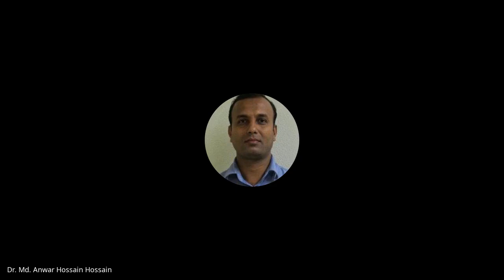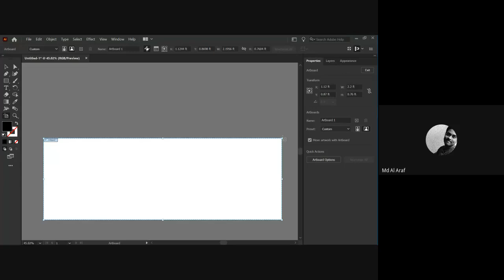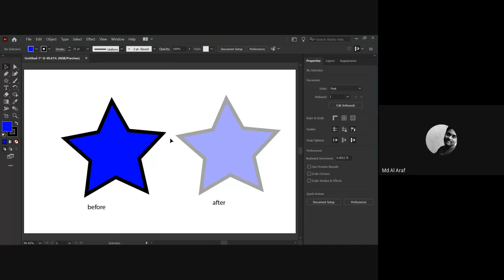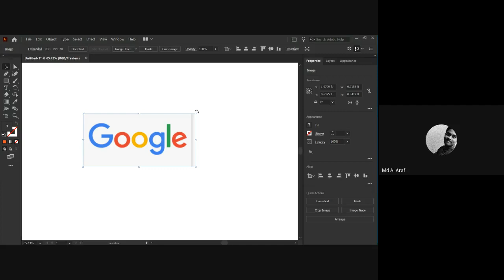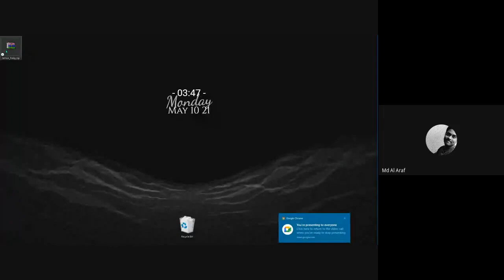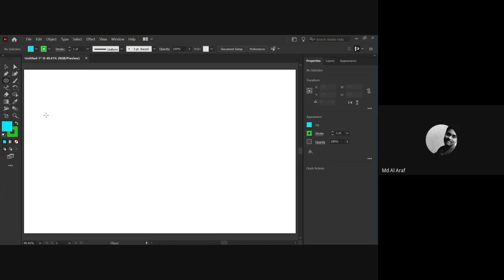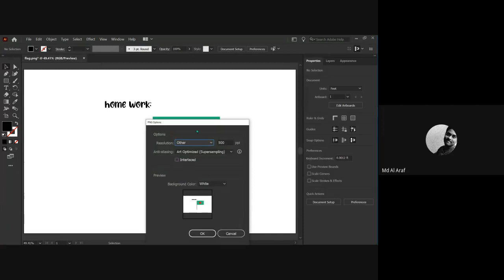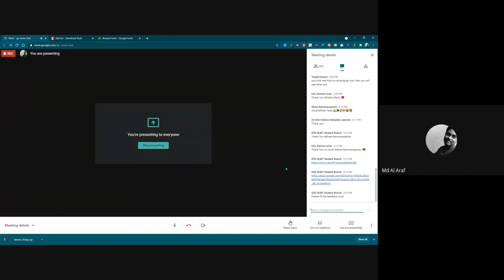Basic Adobe Illustrator I IEEE BUBT Student Branch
Expand your creative skills with this incredible set of Illustrator tutorials that cover a wide range of subjects, from simple icons to patterns and detailed illustrations. We rounded up some of the best tutorials here to help get your creativity flowing and to polish up your skills.

Overview & Purpose:
To encourage new learners to involve with some extracurricular activity. In this workshop, participators can know about the BASIC of Adobe Illustrator.

Objectives:
1. To learn the basics of Illustrator Software.
2. Designing in the interest of IEEE.
3. To learn new work for self-satisfaction.

Materials Needed:
1.
2. Personal Computer or Laptop.

Activity:
This workshop is for beginner-level learners. Please avoid us if you expect ADVANCE level work. We are just helping out the newbies who have no previous experience in designing.

Here are the Hot Lists of this workshop:
1.Introductory words
2. Artboard
3. Tool Introduction
4. Simple pattern making
5. Object making
6. Object transform
7. Image tracing
8. Object Expand
9. Object Alignment
11. Gradient
12. Shape builder
13. Text tool
14. Font installing
15. Using fonts

Organized by:
IEEE BUBT SB
IEEE COMSATS Islamabad
IEEE YP Kenya IEEE YP Kenya
IEEE JIT SB